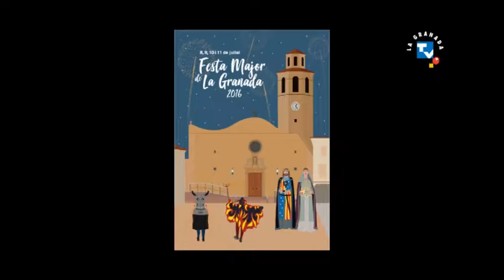Festa Major 2016 - Correbars